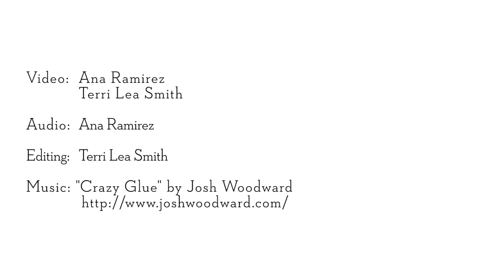Dr. Kerry Zang, DPM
Dr. Kerry Zang, DPM explains what sets his practice apart from others in the Phoenix area in this interview with PHOENIX Magazine.  Pick up the new Top Doctors issue on newsstands, March 21!